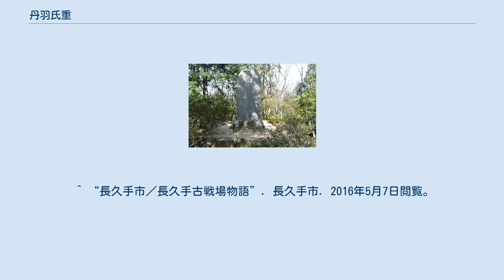丹羽氏重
岩崎城（2014年2月13日撮影） 「忠義碑」（2014年2月13日撮影） 丹羽 氏重（にわ うじしげ）は、安土桃山時代の武将。
尾張国傍示本城主（現愛知県愛知郡東郷町春木市場屋敷に城跡石碑）。
 氏重は小牧・長久手の戦いで徳川家康に従軍、出陣した兄・丹羽氏次に代わって尾張岩崎城を守衛。
痘瘡（天然痘）を患っていたが、豊臣秀吉軍・池田恒興らが率いる三河奇襲部隊が城の前を通過すると、「見過ごすは末代までの恥」、「敵の動きを小牧山は未だ知らないであろう。われらが敵を食い止め討死すれば、必ず小幡城には聞こえる。また、小牧にも知らせが届こう。ご恩を奉ずるのは今日の一戦にある」と城兵239人に討死覚悟で一戦を命じた。
 池田隊は、小城の岩崎城に構わずに進軍するつもりだったが、岩崎城からの攻撃に応戦した。
池田軍の攻城隊を三度に渡り撃退するなどよく戦ったが、新手として現れた森長可軍の銃撃に怯んだ隙に討ち取られた。
享年16。
 氏重の討死を知った榊原康政は「氏重殿以下、ご立派な最後。仇はこの一戦で必ず討ち果たしましょうぞ」と氏次に伝令を送った。
康政の伝令に氏重の兄・氏次は、「康政殿のお心遣い痛み入ります。仇は必ず討ち果たします。」と応答したという（岩崎城の戦い）。
この一戦は、秀吉軍の中入り部隊を足止めし、小牧・長久手の戦いの織田・徳川軍の勝利に貢献したとされる 。
 ^ “昭和30年代・濃尾平野と周辺の中世城館”. 服部英雄（九州大学）. 2020年1月4日閲覧。
 ^ “広報とうごう2016年1月号「まちかどア・ラ・カルト」岩崎城と傍示本城をつなぐ”. 東郷町. 2016年5月7日閲覧。
 ^ “岩崎城の戦い”. 岩崎城 歴史記念館. 2016年5月7日閲覧。
 ^ “長久手市／長久手古戦場物語”. 長久手市. 2016年5月7日閲覧。
 ^ 川村真二 『徳川四天王 : 家康に天下を取らせた男たち』 PHP研究所〈PHP文庫 ; か22-3〉、2014年。
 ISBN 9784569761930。